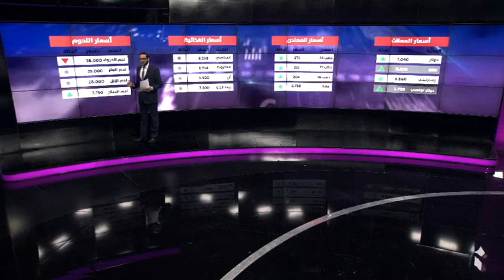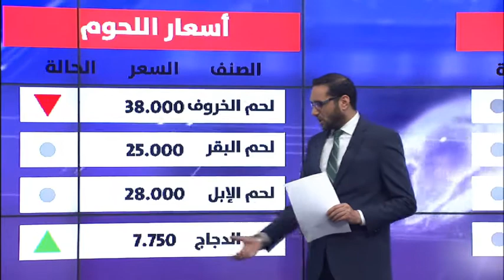الفقرة الاقتصادية 02-07-2018